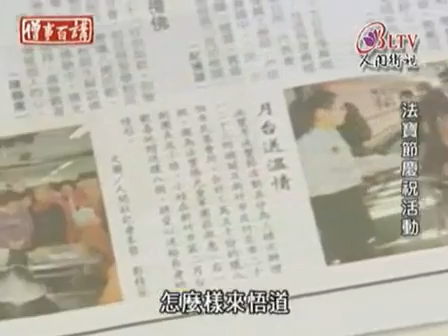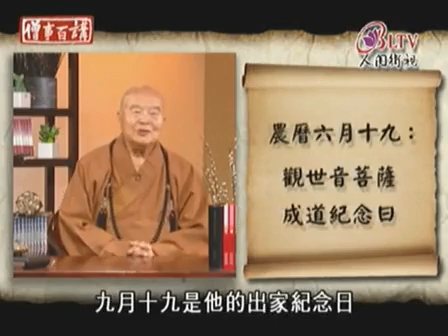星雲大師《僧事百講》47